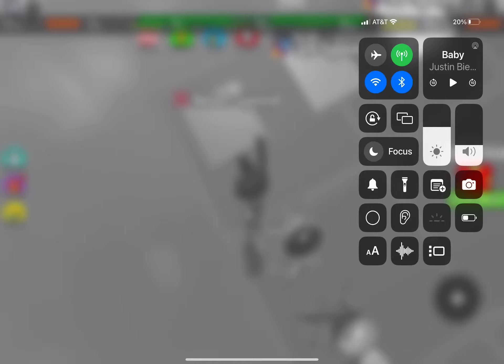Just wanted to do a little trend